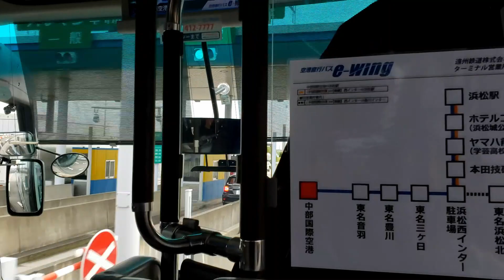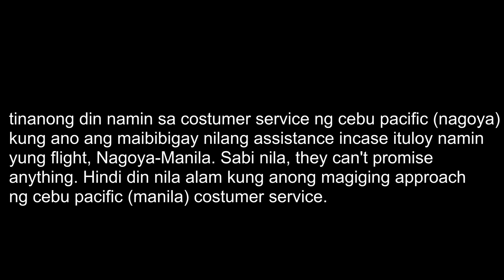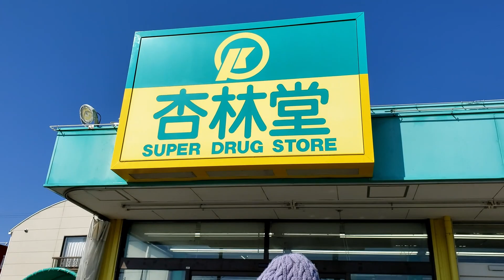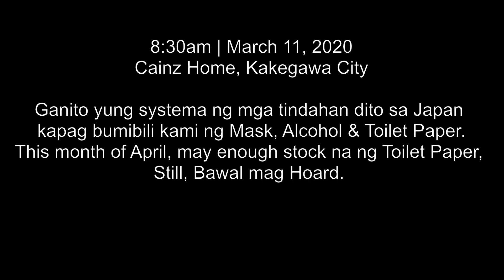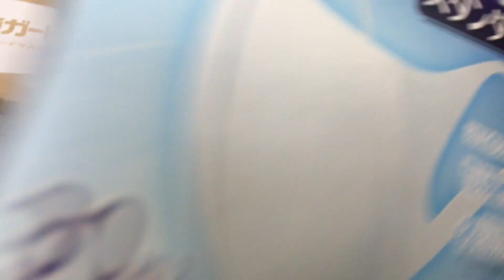Our Current Situation in Japan (April 7, 2020) | Galy Gascon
Hi everyone ! If you are new here, my name is Galy Gascon. I do vlogs & makeup related videos ( I'm not a professional makeup artist by the way. I just love exploring the world of makeups 💄) 😜

button.